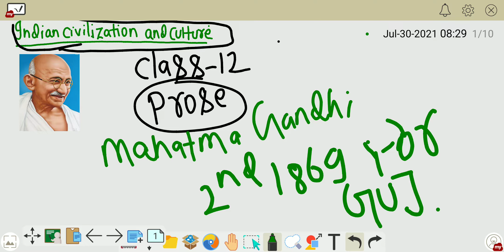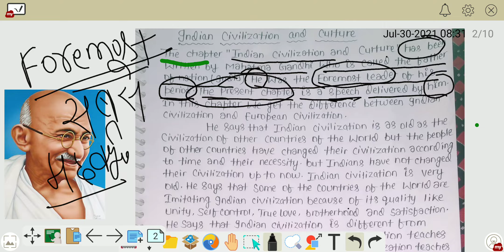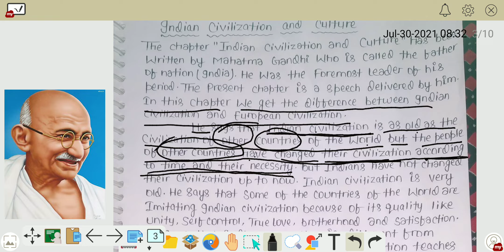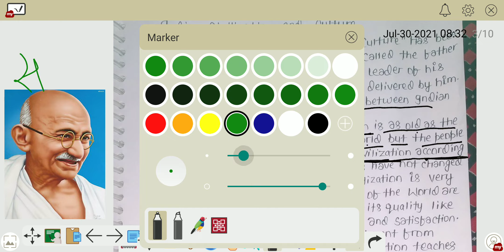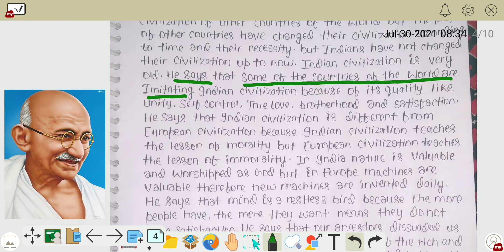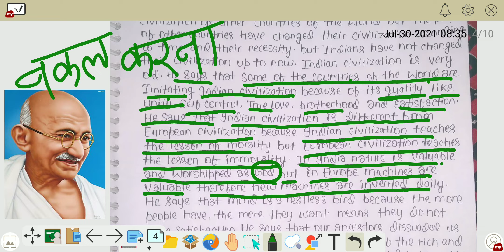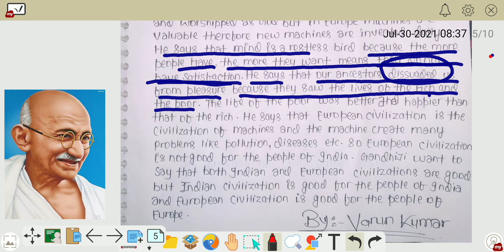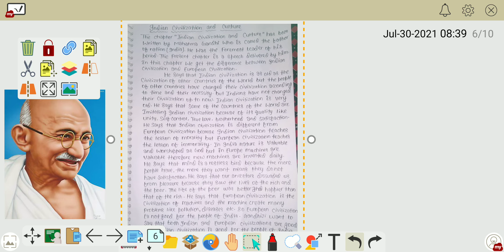Indian Civilization and culture Summary English and hindi ◆Mahatma Gandhi◆ Class:-12